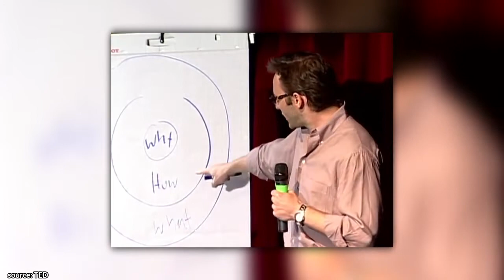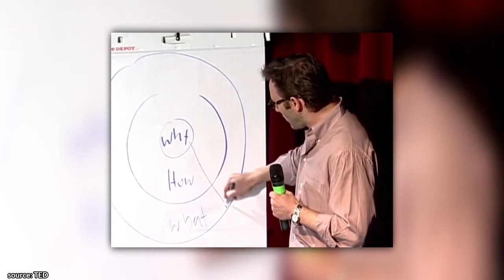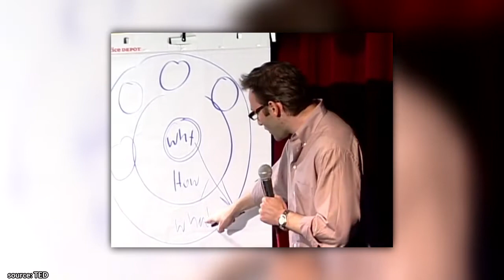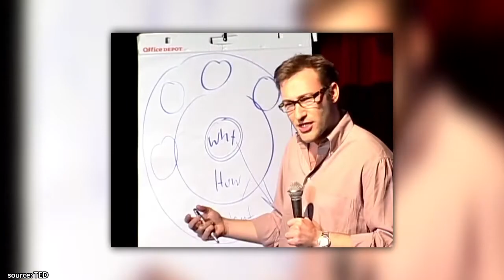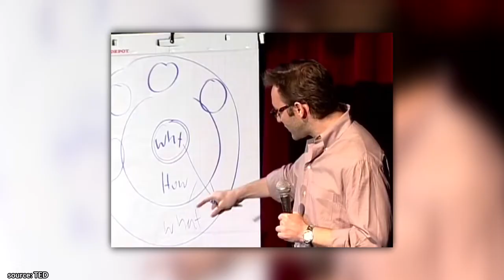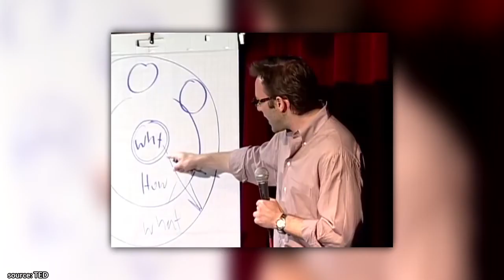Young Simon Sinek | As it Turns Out, There is a PATTERN to SUCCESS...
✎ Check out this speech by Young Simon Sinek!

Much love,
Evan